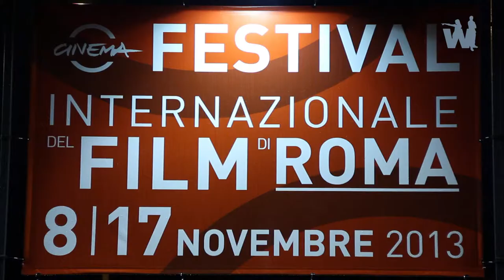COME IL VENTO | Festival Internazionale del Film di Roma 2013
Presentazione del film al Festival Internazionale del Cinema di Roma 2013